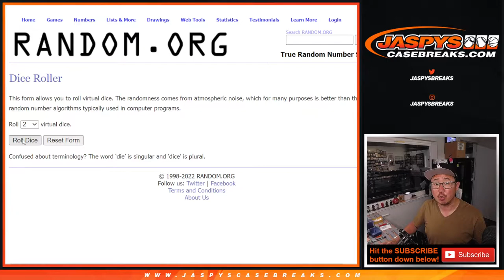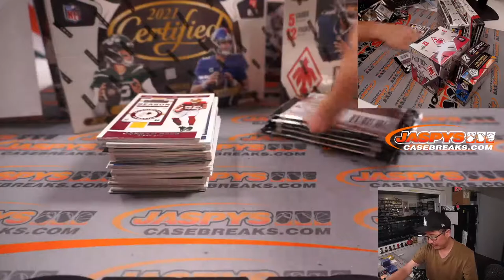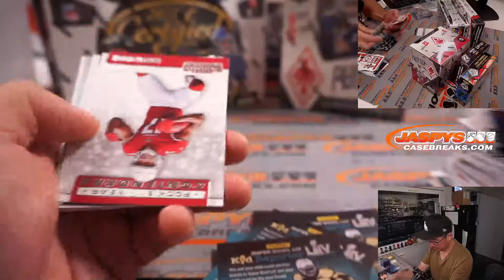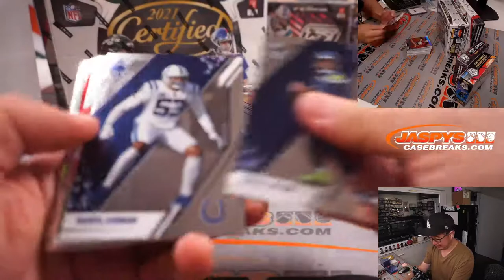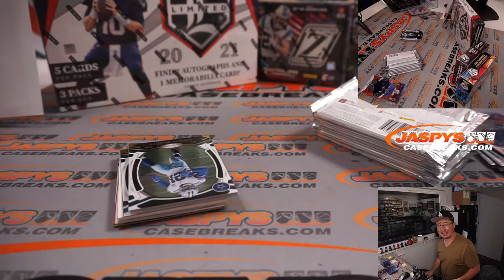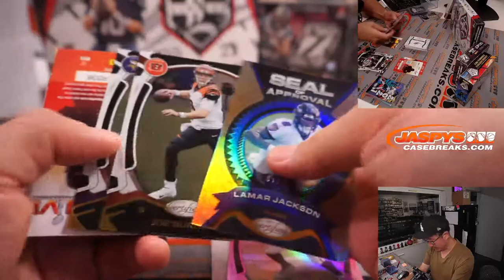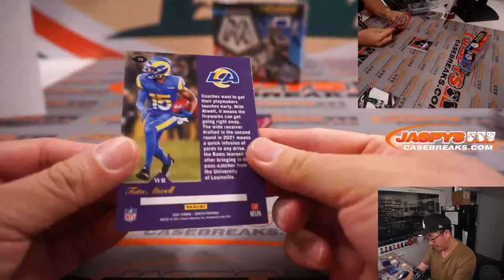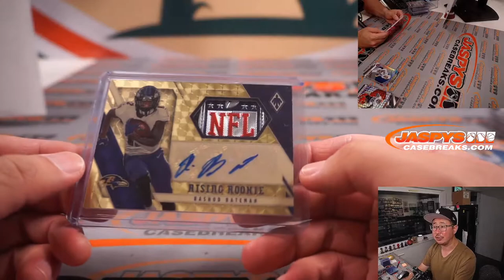Su, 05.01.22 ~ JASPY'S 6-BOX QUICK HIT FOOTBALL MIXER *RT*